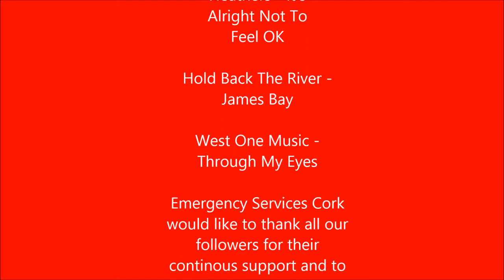Emergency Services Cork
Over the last year Emergency Services Cork have made some great friends and followers who sent us their pictures, in recent weeks and months I have been putting together a video of some pictures and videos we have received from some of our followers. I would like to thank Evan Doak, Keith Cruise, Kenneth Egan, Declan Keogh of Emergency Times, Jon Mathers, Alan Barry, Fred Dean, Conor Power, one of our followers who wished to remain anonymous and finally the Fire Ireland Team for supporting my page over the last 12 months.
Below is a video that the above people have been more than happy to help out with and we have received great feedback from them while we were making and editing the video. A few months ago we moved to Twitter and it has been going reasonably well. We can be contacted on Twitter @ESCork1. Finally thanks to all our 4,461 followers and we hope to bring all of you another year of Emergency Services Cork with expanding to other social media websites.
Admin.